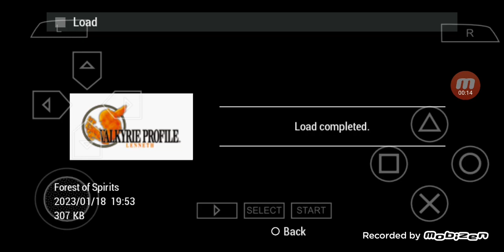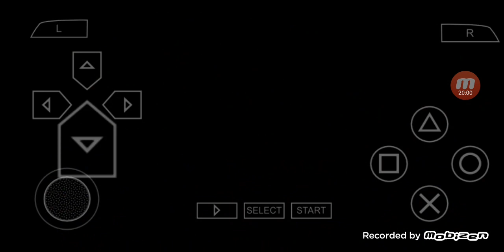Valkyrie Profile Lenneth PSP Gameplay in English #47 Forest of Spirits Polar Drops, Silver Thread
I will play the PSP Version of a game called 'Valkyrie Profile Lenneth' with English Translations.

00:00:00 Highlights
00:00:15 Forest of Spirits
00:10:34 Polar Drops
00:21:50 Venomous Spider
00:22:23 Silver Thread
00:22:45 Dangerous Mandrakes
00:24:12 To be Continued